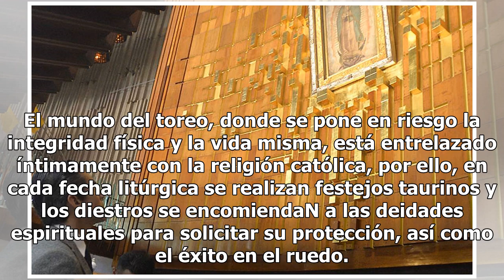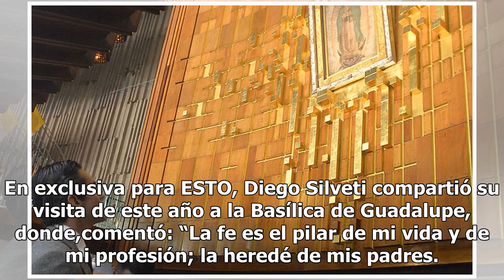Diego Silveti visita a la virgen en su día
El mundo del toreo, donde se pone en riesgo la integridad física y la vida misma, está entrelazado íntimamente con la religión católica, por ello, en cada fecha litúrgica se realizan festejos taurinos y los diestros se encomiendaN a las deidades espirituales para solicitar su protección, así como el...